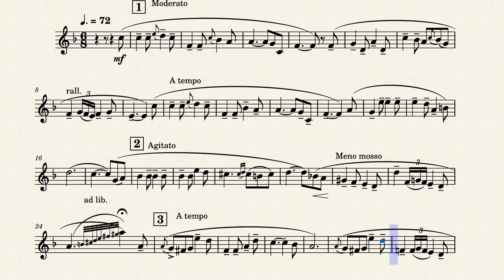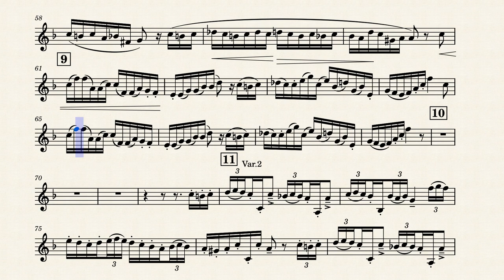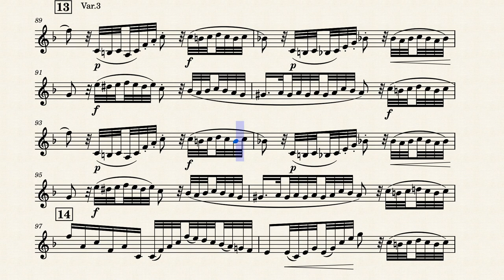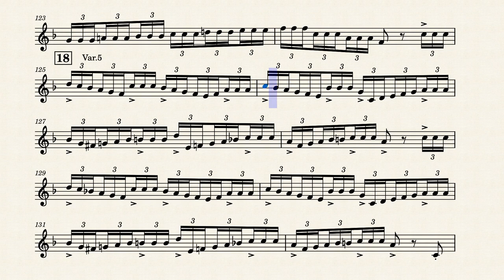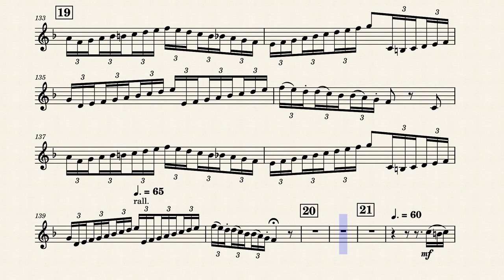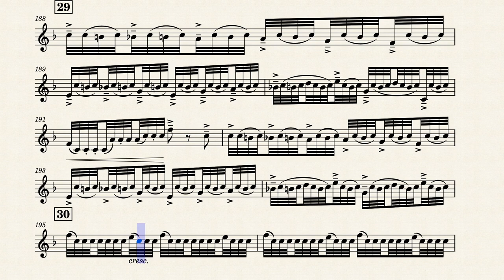Variations on a Carnival of Venice for French Horn.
Solo & Ensemble for 2025
Practice purposes only.